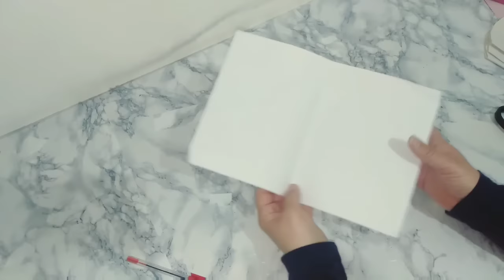للمبتدئات 👍مشروع يتمشى على مدار السنة جدو مربح 🤑